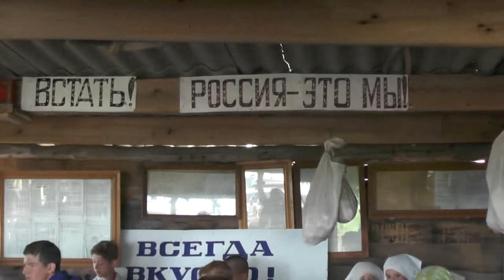№3 Работать и стряпать